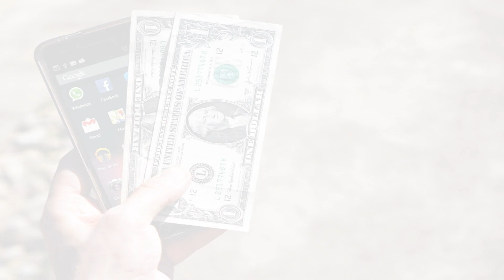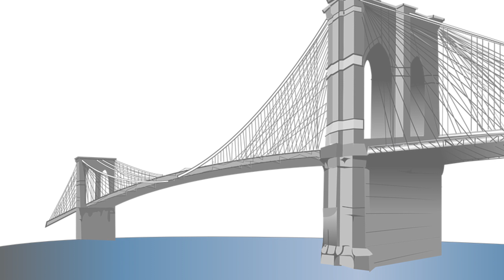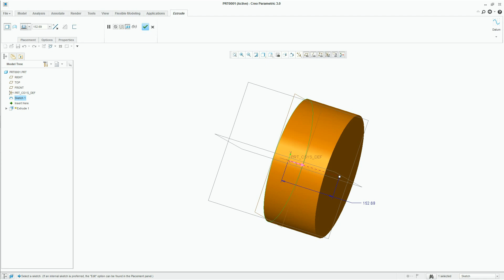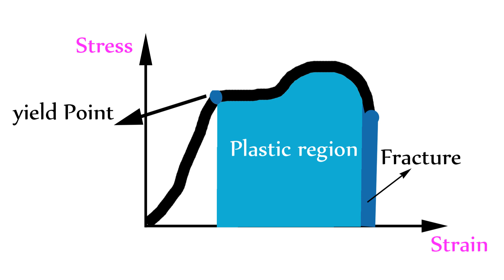How to become Designer In Tamil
A Fresh Way for becoming a machine designer in a Short manner. For the Complete package to learn the Machine Design course kindly check this playlist